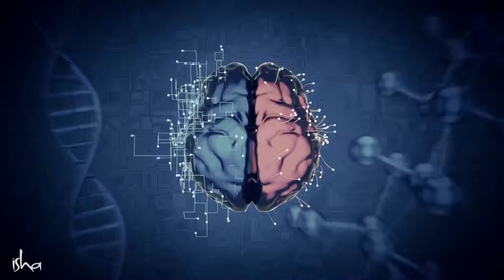Садхгуру о том, как убрать тревогу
Если бы ваш ум слушался вас, стали бы вы вызывать в себе тревогу? Садхгуру предлагает нам простой инструмент, чтобы уменьшить её как минимум вдвое.
На канале «ПСИХОЛОГИЯ ЖИЗНИ» технологии саморазвития и простые рекомендации для сложных людей.

Наслвждайтесь процессом жизни, без привязки к результату!

как_убрать_тревогу , канал_Психология_Жизни, Психология_Жизни